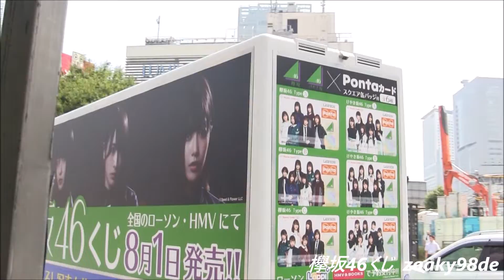ローソン・HMVにて限定発売される、「欅坂46くじ」の広告トラック